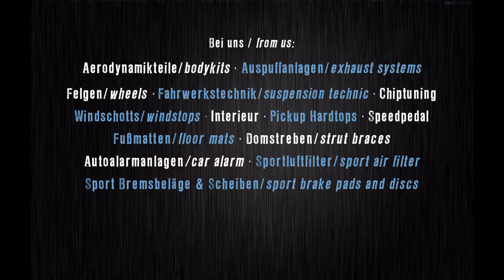BMW F30/31 Tuning & Styling , Felgen / wheels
Schmidt Gambit 19 Zoll Felgen / Wheels
JMS Frontlippe / front apron BMW F30 F 31
KW Gewindefahrwerk / coil over kit